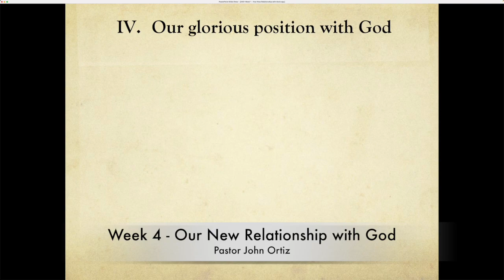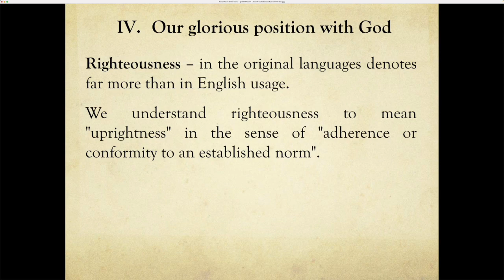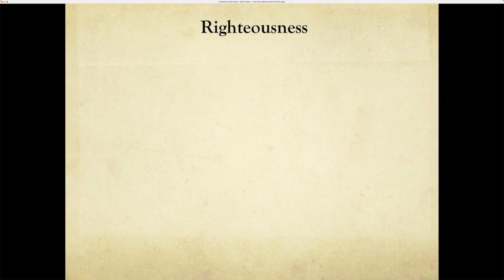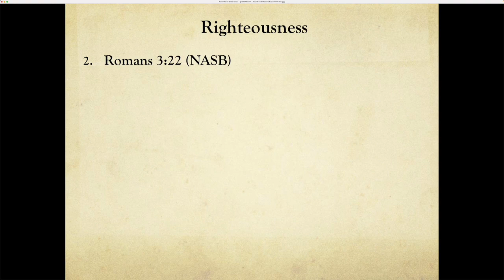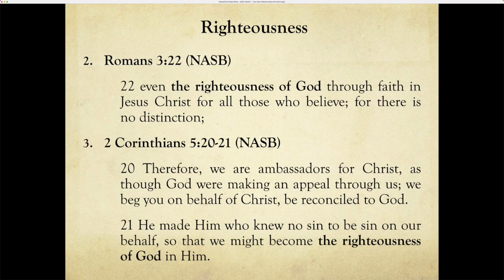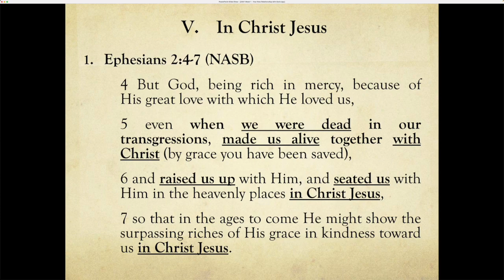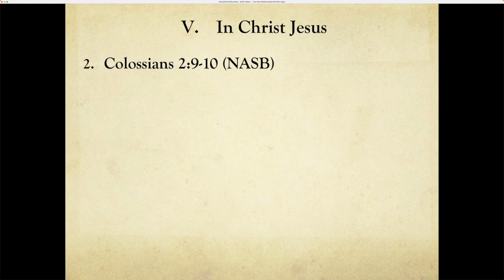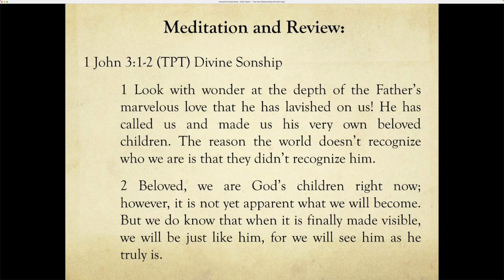Week 4 Our New Relationship with God